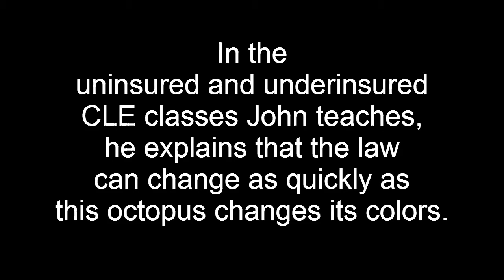Attorney John Bachofner reminds us the law can change as quickly as an octopus changes its colors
-- Attorney John Bachofner is a frequent lecturer at seminars, client and bar-sponsored events with respect to creditor's rights, insurance coverage, business, and litigation matters. During his CLE presentations on uninsured and underinsured motorist insurance, he reminds participants that the UM/UIM law can change as quickly and as often as this octopus changes its color. John recorded this video while scuba diving in Maui.
Visit the Jordan Ramis website to learn more about upcoming seminars and presentations.